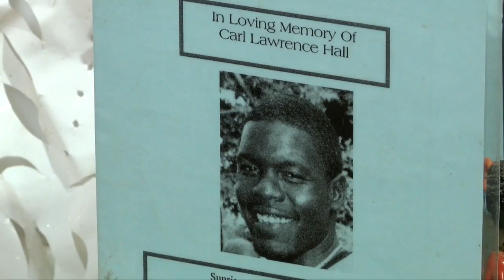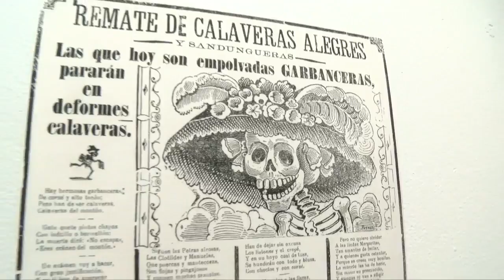Modern and Alternative Day of the Dead Ofrendas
Modern renditions to a traditional holiday.